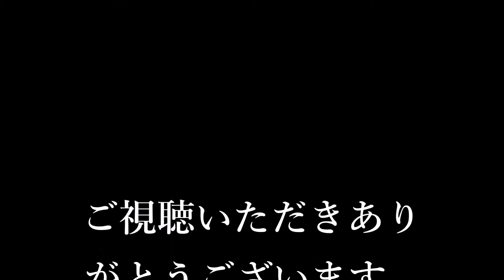阪堺電車 住吉~神ノ木電停間にて2018年1月4日撮影）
2018年1月4日に住吉~神ノ木電停間を中心に撮影したものをまとめた動画です。